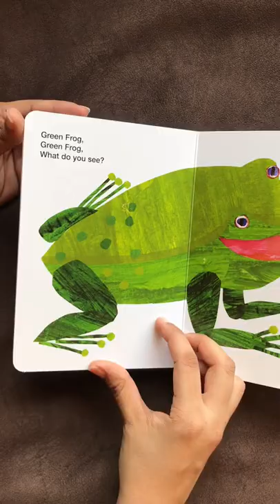Brown bear brown bear what do you see?